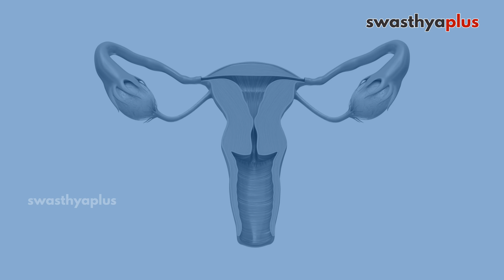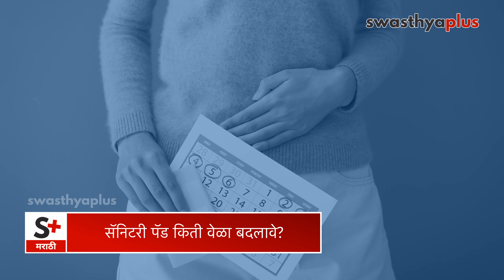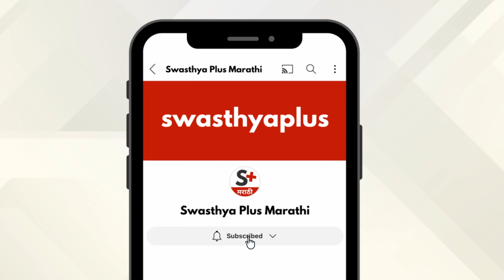मासिक पाळीसाठी स्वच्छता प्रक्रिया काय आहे? | Menstrual Hygiene in Marathi | Dr Yogesh Ashok Gadekar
मासिक पाळीची स्वच्छता खूप महत्त्वाची आहे. सॅनिटरी पॅड दर 4-6 तासांनी बदलावे अन्यथा बुरशीजन्य संसर्ग होऊ शकतो. जर टॅम्पॉन न बदलता जास्त काळ सोडले तर, ते विषारी शॉक सिंड्रोम होऊ शकते. मासिक पाळीचा कप वापरल्यानंतर दररोज स्वच्छ केला पाहिजे. स्त्रीरोगतज्ज्ञ डॉ योगेश गाडेकर यांच्याकडून मासिक पाळीतील स्वच्छतेबद्दल अधिक जाणून घेऊया.

या व्हिडिओमध्ये,

मासिक पाळी स्वच्छता म्हणजे काय? ते महत्त्वाचे का आहे? (0:00)
मासिक पाळीसाठी स्वच्छता प्रक्रिया काय आहे? (2:33)
मासिक पाळीच्या दरम्यान कोणती उत्पादने उपयुक्त ठरू शकतात? (6:06)
सॅनिटरी पॅड किती वेळा बदलावे? (9:39)
सॅनिटरी पॅड वापरण्याचा आणि त्याची विल्हेवाट लावण्याचा योग्य मार्ग कोणता आहे? (10:29)

Menstruation is a regular discharge of blood from the vagina that happens once a month. Hygiene during the menstrual cycle/ periods days is essential. How often one should change the Sanitary Pad? How to maintain hygiene during periods? Let’s know from Dr Yogesh Gadekar, an Obstetrician & Gynaecologist.

What is Menstrual Hygiene? in Marathi (0:00)
Sanitary procedure during Menstruation, in Marathi (2:33)
Which products can be helpful during Menstruation? in Marathi (6:06)
How often should you change a sanitary product? in Marathi (9:39)
Ways to use and dispose of Sanitary Pads, in Marathi (10:29)